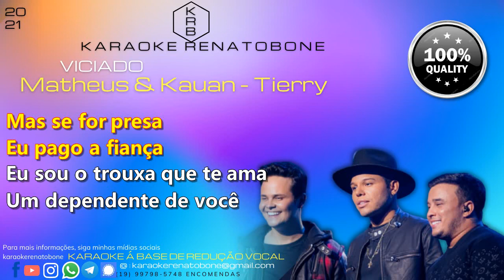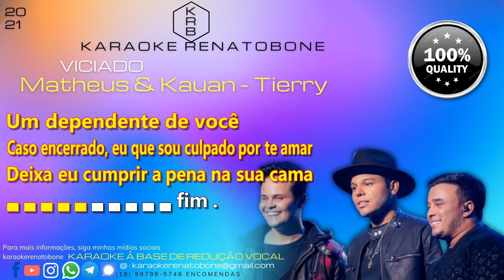VICIADO - MATHEUS & KAUAN part.TIERRY - PLAYBACK KARAOKE INSTRUMENTAL